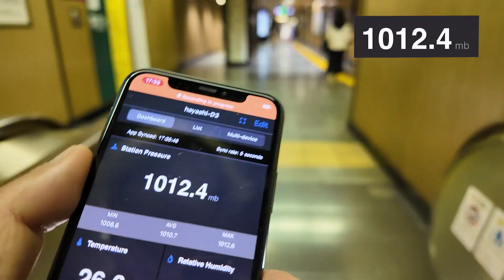六本木駅の気圧変化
よみものサイト・デイリーポータルZの記事の動画です。記事はこちら
気圧の変化をずっと見ている